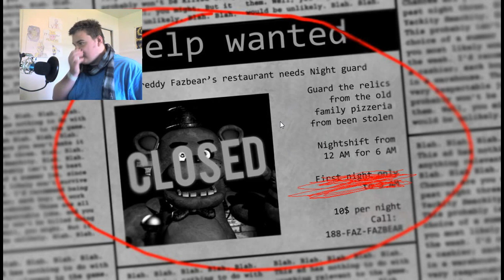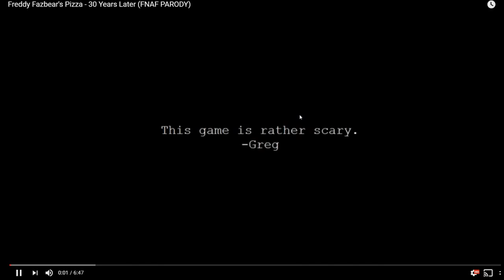Springtrap Is Coming For ME!!! || FNaF 3: Freddy Fazbear's Pizza 30 Years Later - Night One Complete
Anyways, Hope You Guys Enjoyed This Video, And I'll See You Tomorrow...SEE YA!!!...